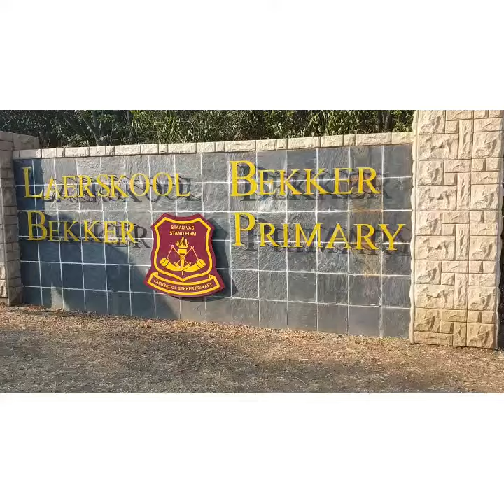Manne Aand 2019 bemarkings video